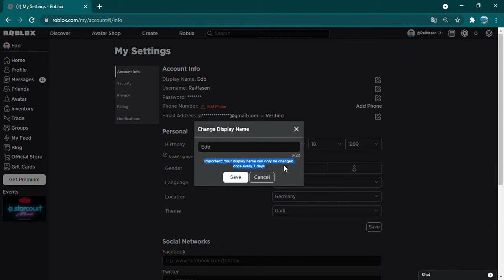How to change your name on roblox!!!!!